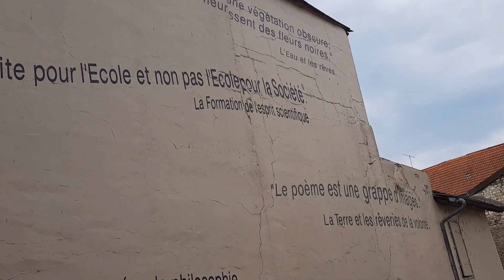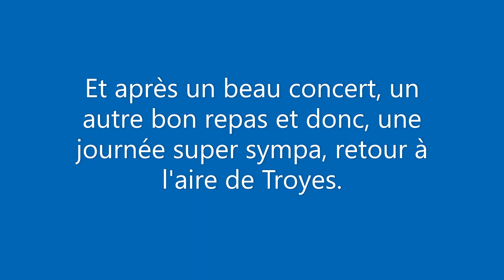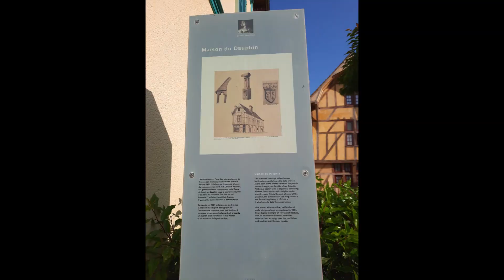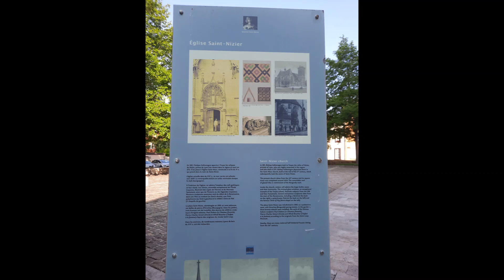Premier stop en Champagne: Troyes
Des retrouvailles très sympas avec des amis de longue date, une découverte surprise d'une aire à Bar-sur-Aube, de la musique, des balades, de la gastronomie (si on peut appeler ça comme ça 😋), du shopping plein de bonnes affaires, et de belles images de la jolie ville de Troyes. On espère que ça vous plaira autant qu'à nous.

00:00 Débuts à Troyes
02:59 Entre copains
04:37 Aire de Bar-sur-Aube et balade
07:14 Retour nocturne et Stade de l'Aube
08:07 Magasins d'usine Mac Arthur Glen
11:38 On va chez Quick !
12:32 Bilan des achats en magasins d'usines
16:17 Dernière visite de Troyes

Very nice reunion with long-time friends, a surprise discovery of an aire, music, walks, gastronomy (if you can call it that 😋), shopping full of good deals, and beautiful images of the pretty town of Troyes. We hope you like it as much as we did.